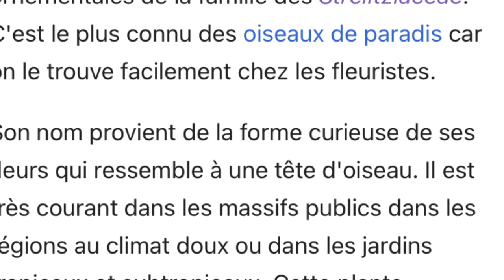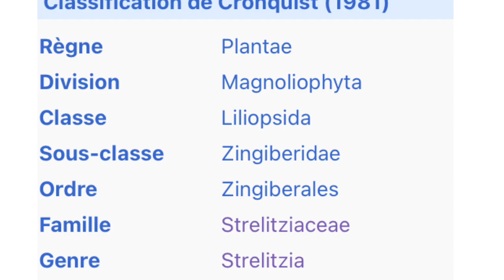beauté des oiseaux de paradis !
Aujourd'hui un magnifique sujet, celui des oiseaux de paradis, la plante pas le si splendide paradisier... Leur nom botanique est strelitzia. Ils sont originaires d'Afrique du Sud. Il y en a de toutes sortes, grands ou petits, à floraisons diverses, rouge, orange, bleu, blanc... souvent bicolore, voire tricolore... Je vous laisse les découvrir avec moi !
Ce sont des plantes qui demandent de la patience... mais les fleurs viendront !